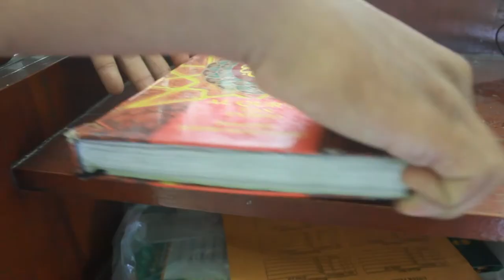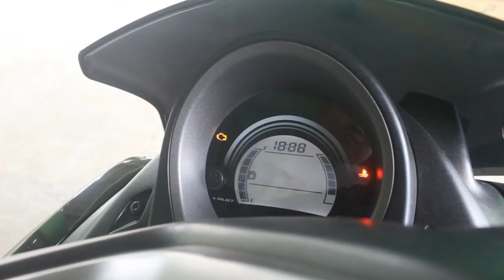RIYA | SALAM RAMADAN | DI RUMAH AJA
udah episode yang ke 3 ini guys